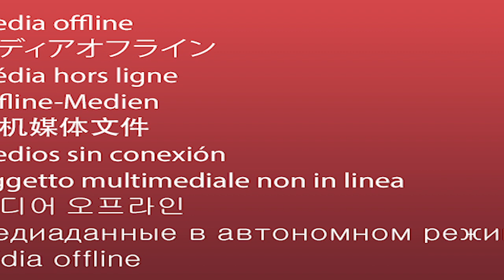Patricia Strenius (SWE) – 231kg 7th Place – 2019 World Weightlifting Championships – Women's 76 kg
The footage used in my videos comes from the Olympic Channel.